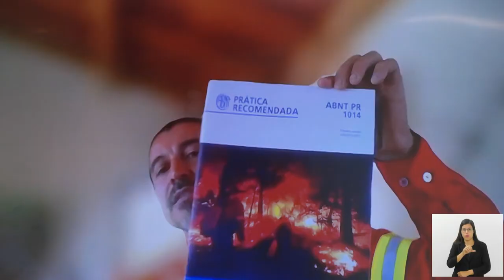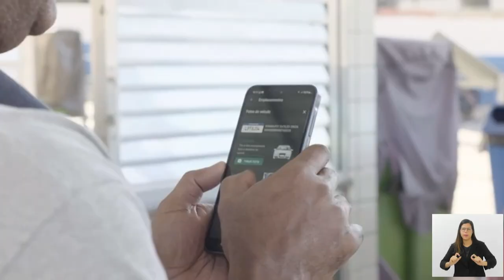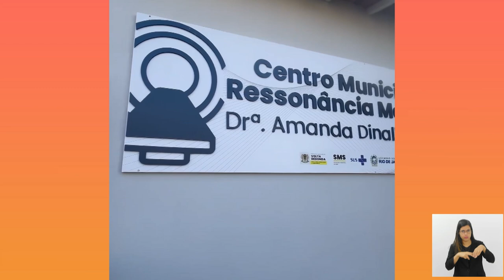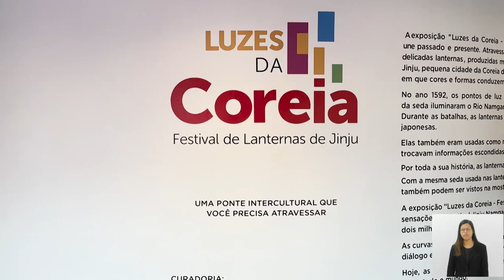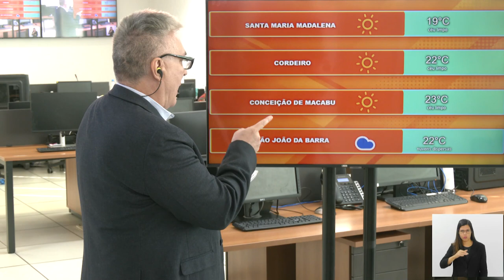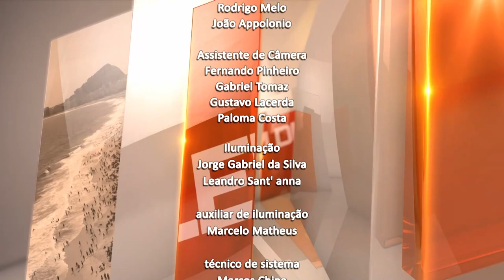Jornal Bom Dia Alerj - 17/06/24